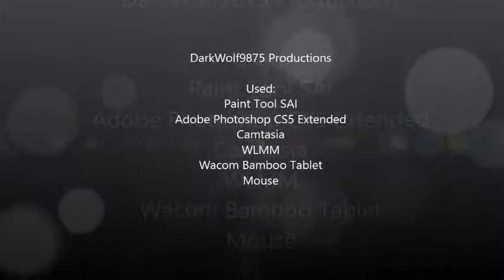Chibi Zero Speed Paint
A speed paint of my character Zero chibified o3o

Do NOT copy/steal/trace/etc!
This is MY personal character!